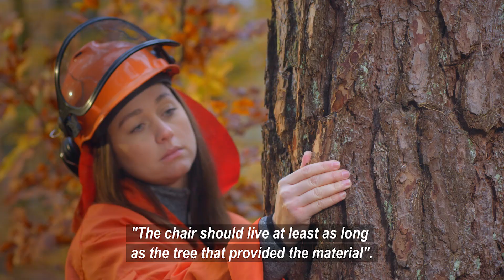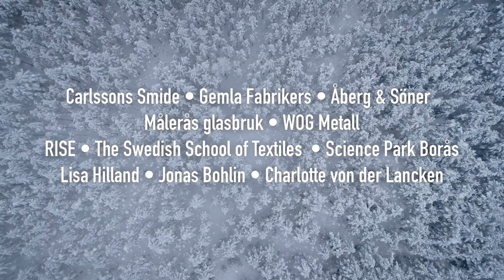RESPECT – Inside Swedish Design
A film produced by Interior Cluster Sweden with the aim to support Swedish furniture companies to strengthen their international relations and to make the Swedish furniture industry more visible to the world.

Swedish natural resources, distinctive sustainability thinking and values are far from obvious in all countries and is something we are proud of and through the film it is used as competitive advantages to strengthen the Swedish furniture industry on the international market.

The film becomes a voice for the sustainable perspectives that characterize the Swedish furniture and interior industry and represent and distinguish the design nation of today.